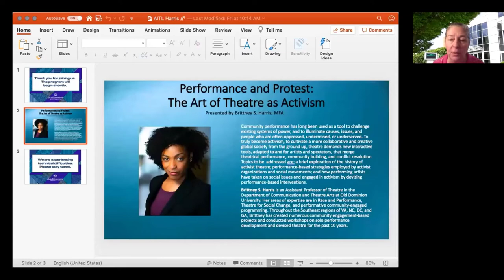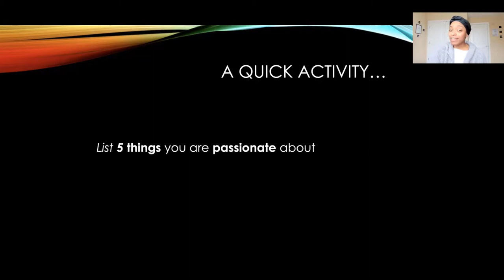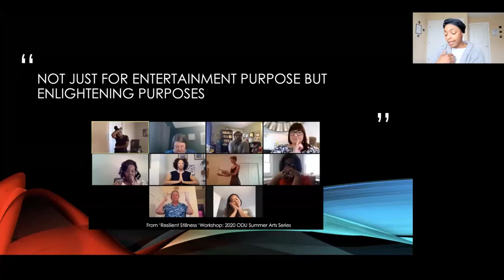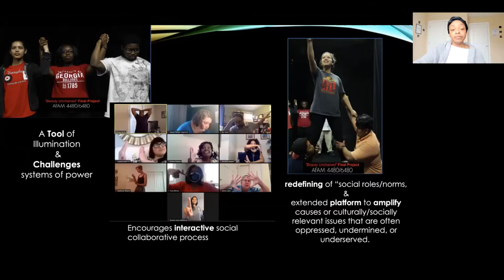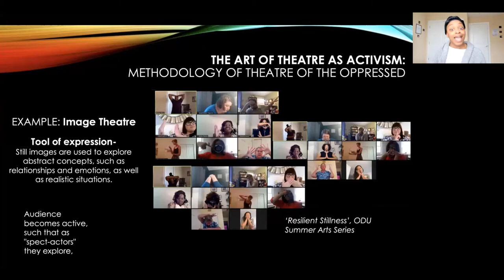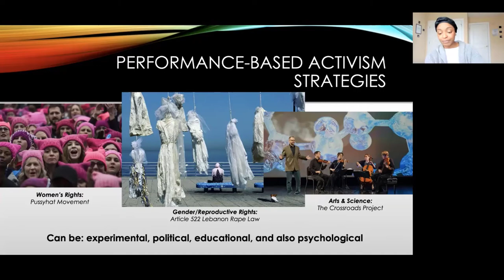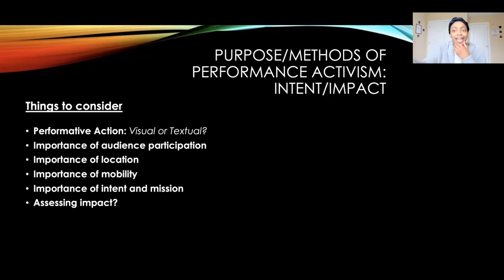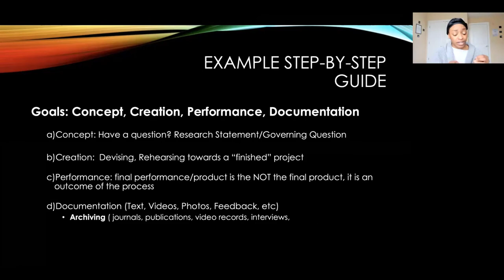Performance and Protest The Art of Theatre as Activism Presented by Brittney Harris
Community performance has long been used as a tool to challenge existing systems of power and to illuminate causes, issues, and people who are often oppressed, undermined or underserved. To truly become activism, to cultivate a more collaborative and creative global society from the ground up, theatre demands new interactive tools, adapted to and for artists and spectators, that merge theatrical performance, community building, and conflict resolution. Topics to be addressed are a brief exploration of the history of activist theatre; performance-based strategies employed by activist organizations and social movements; and how performing artists have taken on social issues and engaged in activism by devising performance-based interventions.